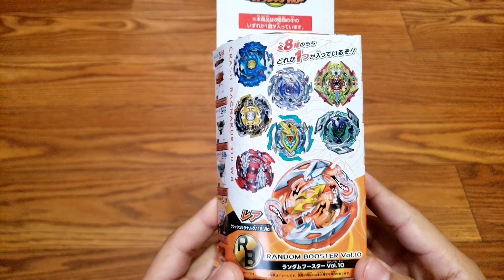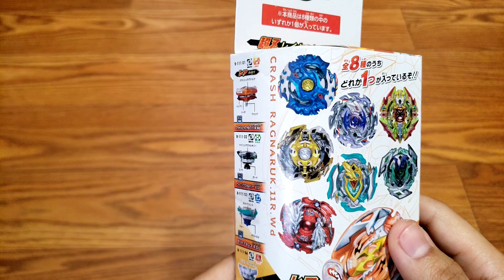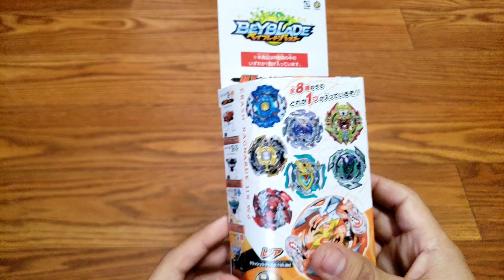Beyblade Burst Cho-Z Crash Ragnaruk Unboxing and Review!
Hey everyone, in today's video we go back in time a little and take a look at the random prize bey from Random Booster 10. Can't believe we are already on vol 23 of the random booster and going backwards feels weird but hey I only got this for 10 dollars which is a steal. What do you guys think of the bey?

Want to request a battle or just talk to other bladers? Here are the steps to do so.

3. Put your combo in the Stock Combo or Customization Channel